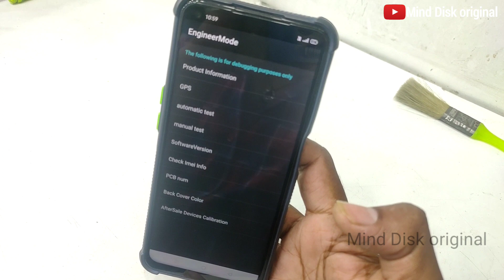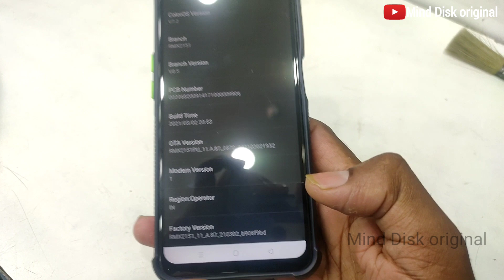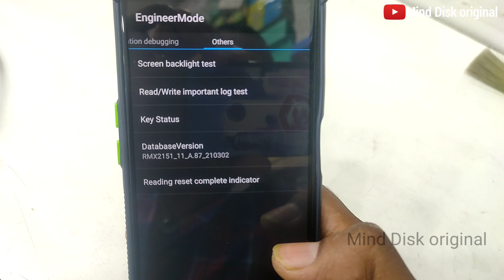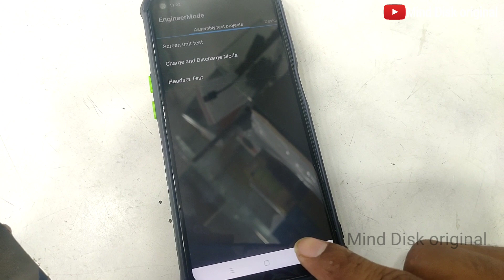how to unlock oppo phone if forgot password || unlock phone forgot password without losing data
how to unlock oppo phone if forgot password  oppo password forgot

Queries Solved

1 How to Unlock Pattern Lock Without losing any data
2 Unlock Pattern PIN and PASSWORD LOCK without Factory Reset in hindi
3 Pattern Lock kaise tode or kaise khole
4 how I break pattern lock and password lock in Android mobile
5 Types of Method to break pattern lock
6 Unlock Pattern Lock Without Erasing data
7 This way to unlock pattern and password lock in android devices